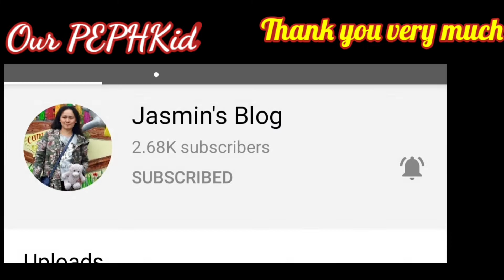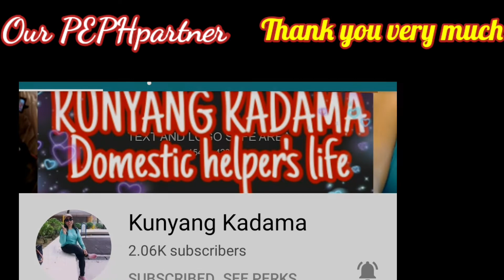MI GORENG/ FRIED CHICKEN WINGS/PALABOK MUKBANG||PINOY MUKBANG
My lunch for today Mi Goreng, Palabok at Fried chicken wings with mango also. Tara lets eat.

Please follow our FB Page and instagram
Pamilya EspinosaPH